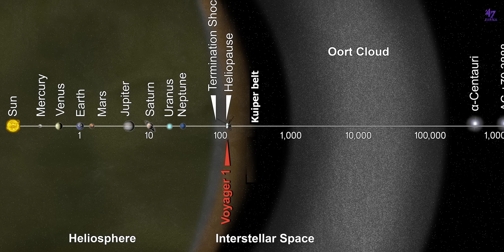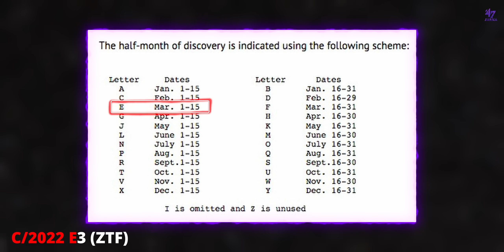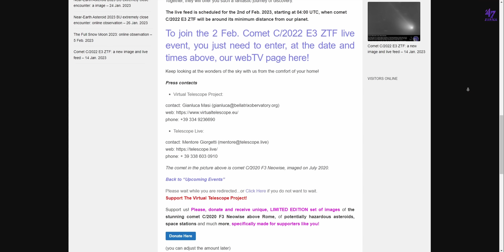Rare Green Comet Near Earth | How To See The Comet With Naked Eyes? | Facts Malayalam | 47 ARENA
Super Rare Green Comet passing close to Earth soon. The comet named C/2022 E3 (ZTF) will come close to Earth in February 2. This comet will be visible to the naked eyes for about 2 weeks. Comets are nothing new. But, this comet is very special. It shines in a very bright green color. This comet takes about 50000 years to orbit around the sun just one time. The last time this comet visited our Earth, Neanderthals were here to witness it. Now, Homosapiens are witnessing this beautiful comet passing close to Earth. Watch this video to know more about this super rare comet and to know how to see it will naked eyes.